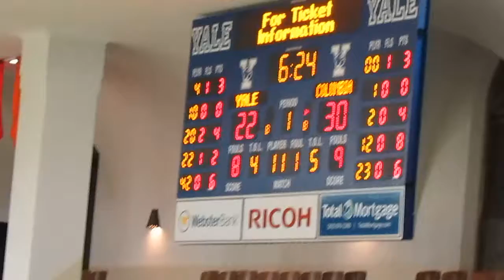Kids Halftime Basketball Game - Columbia vs Yale - Men's Basketball - February 21, 2015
Kids Halftime Basketball Game

Columbia Lions vs Yale Bulldogs
Men's Basketball
Payne Whitney Gymnasium
John J. Lee Amphitheater